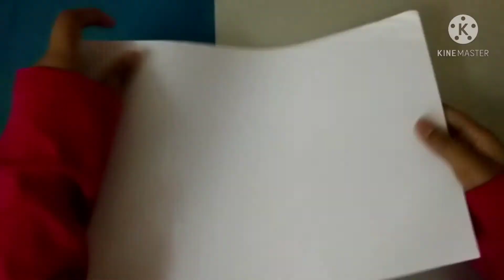HOW TO MAKE MINI COLOURING BOOK 📚 (DIY MINI COLOURING BOOK)